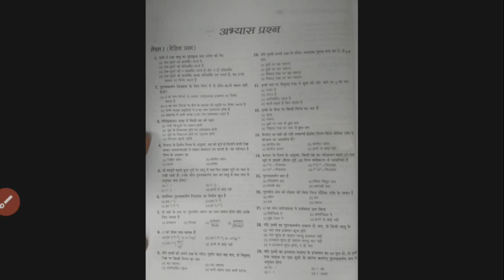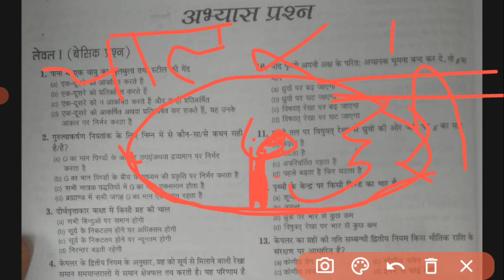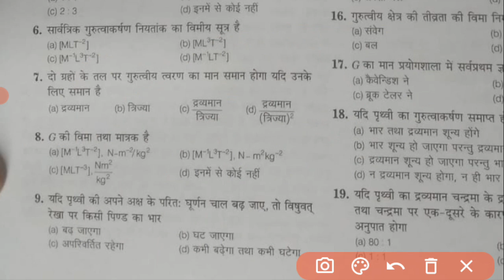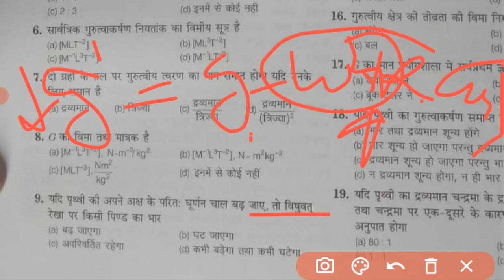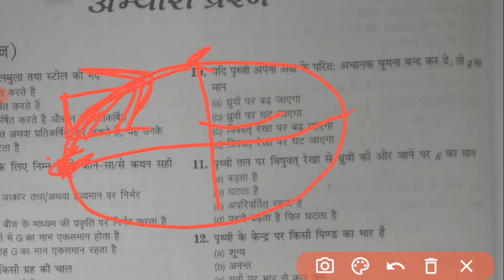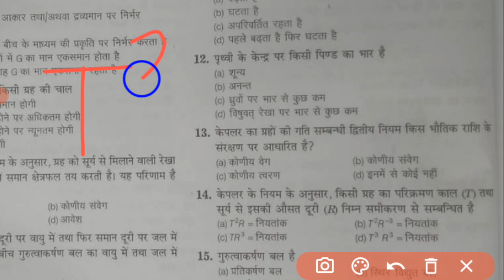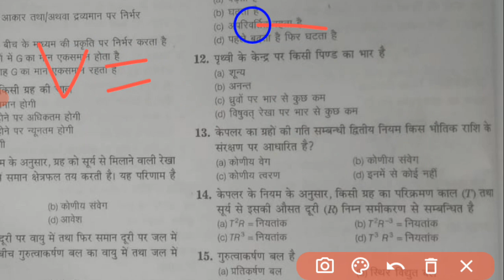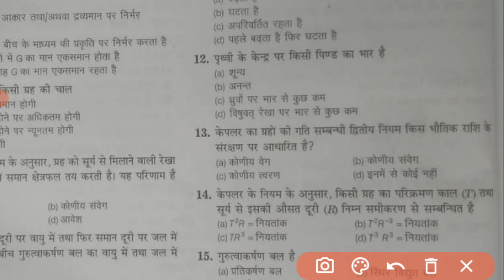Airforce X group Arihant physics book solution|| gravitional force Part 1 || with previous year ques